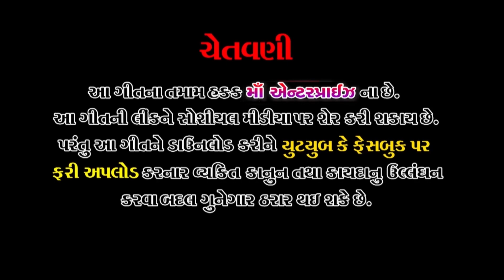pahela prem no isaro ll gujrati love song 2017 ll supar hit song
Album : pahela prem no isaro
Singer : kishan  raval  poonam darji
Writter : naresh vayad rabari
Produser : vasant panchal
Actor ;; pravin dagar mira kesod
Music Label : Maa Enterprise 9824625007